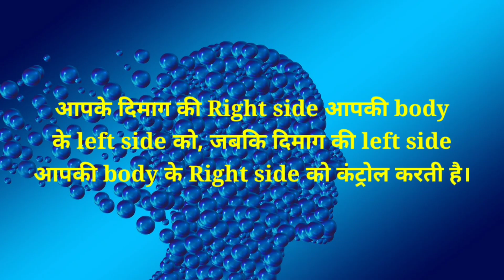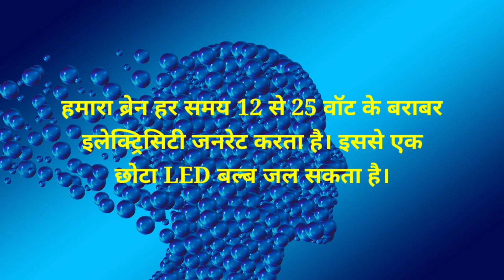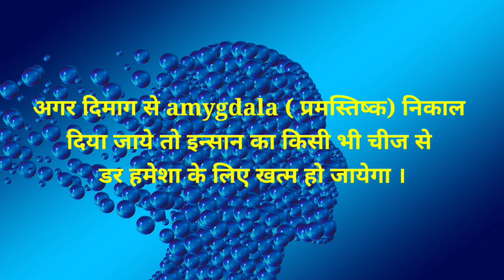मनोवैज्ञानिक तथ्य | Psychology facts about human brain | मानव मस्तिष्क के बारे में मनोवैज्ञानिक तथ्य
Hey Everyone,